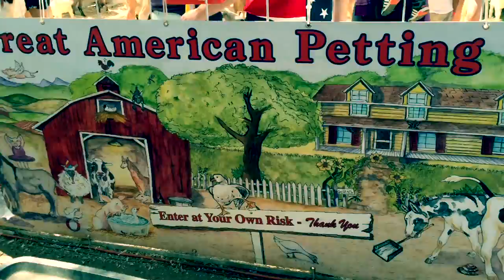Cali For The Summer